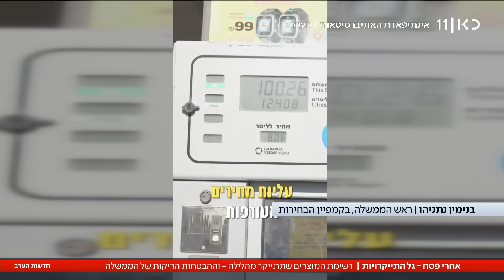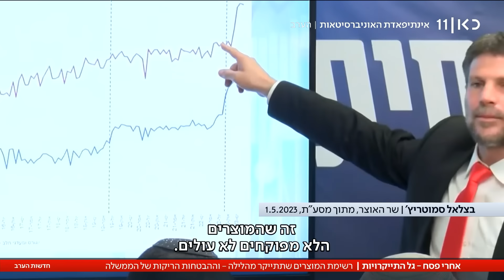"רוצים לגמור אותנו עד הסוף": גל ההתייקרויות מכה שוב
כאן חדשות | למרות ההבטחות - גל התייקרויות במחירי הדלק, מוצרי החלב, הגלידות ומוצרי ההיגיינה. הכתבה של דנה ירקצי, מתוך חדשות הערב 30.04.24